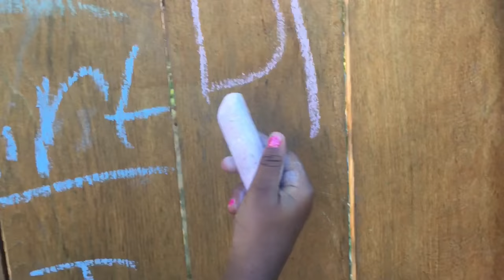Mid - Summer Review... (June - July 2018) | Dk Vlogs